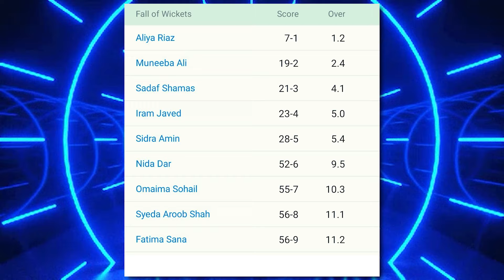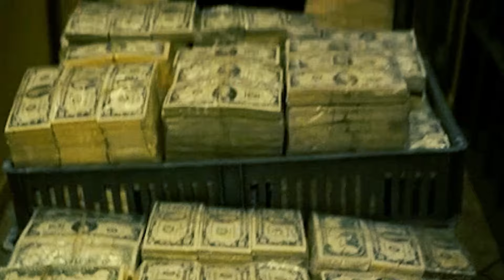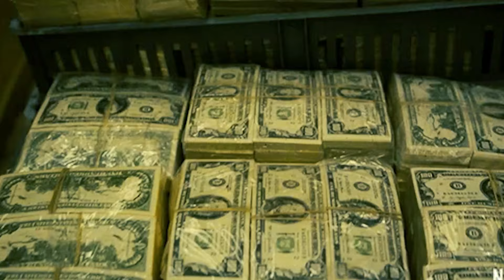END OF INDIAN TEAM💔 | BIG SETBACK FOR RCB😭 | ROHIT TO CREATE HISTORY✌️.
ROHIT SHARMA | VIRAT KOHLI | GAUTAM GAMBHIR | HARDIK PANDYA | RCB | CSK | IPL 2025 | MUMBAI INDIANS | MS DHONI | DHONI | DULEEP TROPHY 2024 | IPL 2025 RETENTIONS | BORDER GAVASKAR TROPHY 2024-25 | KKRRETENTION LIST | IND VS NZ TEST SERIES | KKR 2025 | RATAN TATA |